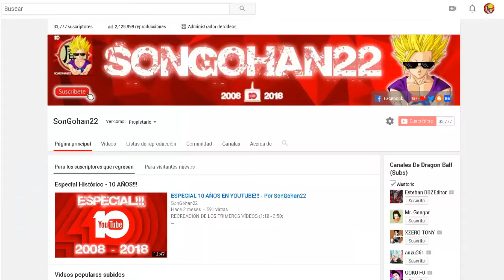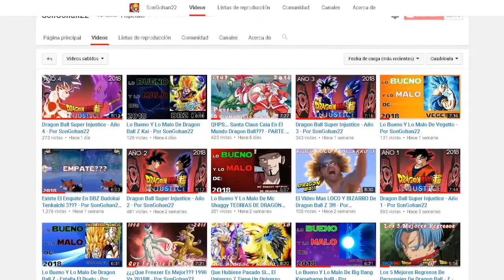MI PEOR AÑO EN YOUTUBE...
FELIZ FIN DE AÑO PARA TODOS!!!